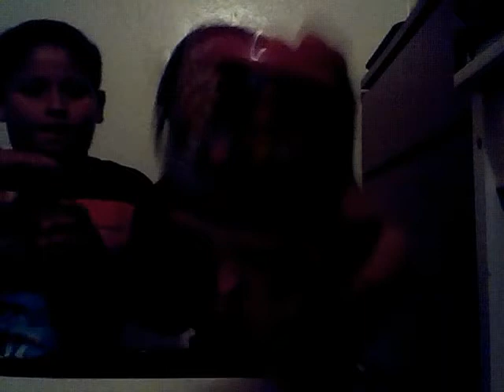.Easter game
Playing with my cousin megan